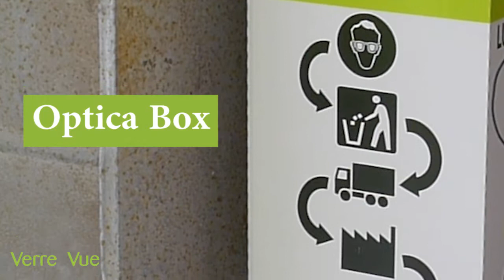Opticabox : recyclage des lunettes de sécurité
Opticabox permet la collecte de vos EPI (lunettes de sécurité à la vue et non à vue, toutes marques, Bollé, Honeywell, Uvex, Medop, Univet, Infield...) pour être recyclés.
Le polycarbonate est entièrement recyclé.